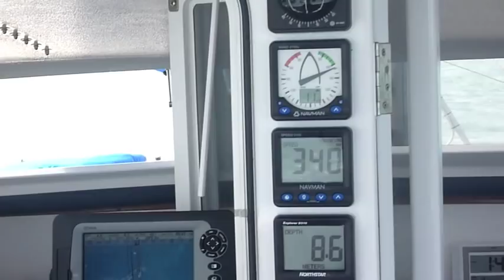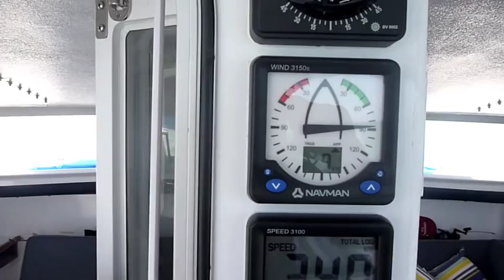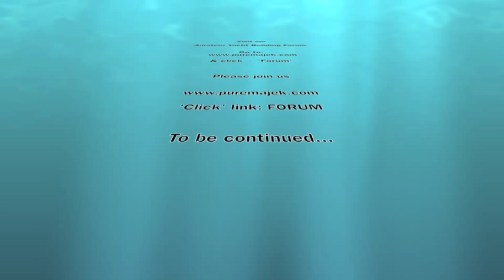Catamaran Yacht Building Inspiration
Need a 'push' to get your catamaran building projects completed? Once sailing, the catamaran building pain gets left well behind. What are you waiting for?

Avoid the traps with a head-start in planning, direction, ideas from our Books:

SO WHAT'S NEW? We have a new catamaran, a Lagoon L400 sailing catamaran.

More DIY maintenance that HAS SHOCKED many. The yacht is self-contained, produces its freshwater, has an enormous solar panel array that pumps the 1000-Ahr Lithium batteries full in a few hours.

We have some great adventures and footage and would love you to join us as we venture to new places